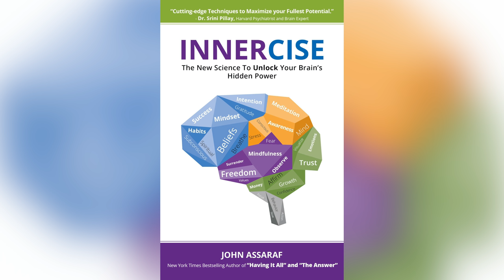It Takes 100 Days To Improve Your Life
Innercise by John Assaraf

► Ready to buy your first FULLY DONE FOR YOU rental property? Book a 30 Minute call with our team ➜
► Read My Best Selling Book “How to Pay Off Your Mortgage in 5 Years” ➜

Right now we're in the throes of an uncharted territory. There's a lot of fear, uncertainty, and stress. And while those emotions are certainly valid, it's important to remember that we are resilient and these circumstances won't last forever.

Smart real estate investors know that every crisis holds an opportunity. If you're looking to change the way you think and begin building a mindset that is focused on opportunity, there''s no one better to learn from than John Assaraf.

John Assaraf is one of the leading mindset and behavior experts in the world. He is a two-time New York Times Bestselling Author, and the founder and CEO of NeuroGym. In this interview, John is sharing life changing secrets from his newest book, Innercise. If you're interested in unlocking your potential, maximizing your brain, and turning fear into empowerment, this video is for you!